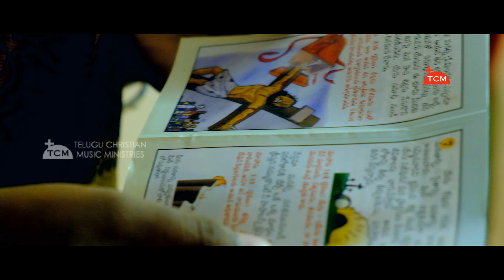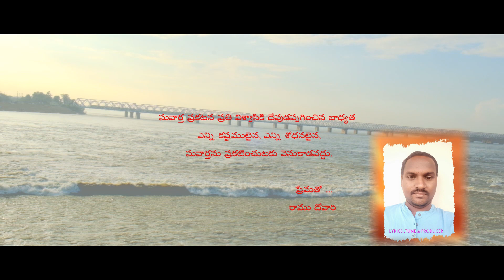సువార్త ప్రకటన..| Heart Touching Song | Nissy John | Bro. Ramu Dovari | Latest Telugu Christian Song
Suvartha Prakatana...| Preach the Gospel .| Nissy John | Bro. Ramu Dovari | Latest Telugu Christian Song

Welcome to Telugu Christian Music Ministries Official Channel.

Song : సువార్త ప్రకటన నీ బాధ్యతరా ...!
Album : ఏది దైవత్వం ?
Acting : Bro Raja Neela
Singer : Bro. Nissy John
Cinematography : Abel Gade
Lyric, Tune & Producer : Bro.Ramu Dovari (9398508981)

మన దేశంలో  క్రైస్తవులపై జరుగుతున్న దాడులు అన్ని ఇన్ని కావు. అనేకులు మత ఉన్మాదంతో క్రైస్తవ సేవకులను హింసించడం, దూషించడం, చేయి చేసుకోవడం ప్రతి రోజు చూస్తూనే ఉన్నాం. అంతటితో ఆగక మన ప్రభువైన యేసు క్రీస్తును గూర్చి చెడ్డగా మాట్లాడటం, క్రీస్తు ఔన్యత్యాన్ని అవహేళన చేస్తూ పుస్తకాలూ రాయడం, క్రీస్తు ప్రేమను వెక్కిరిస్తూ లఘు చిత్రాలు తీయడం, ఇంకా పలురకాలుగా వక్ర మార్గాలను అనుసరిస్తూ రక్షకుడైన యేసు క్రీస్తును గూర్చి తప్పుగా ప్రజలకు చూపిస్తూ దేవుని సువార్తకు అడ్డుపడుతున్నారు. ఈ మత ఉన్మాదులు సువార్తను అడ్డగిస్తూ సువార్తికులను భయబ్రాంతులకు గురిచేస్తూ, వాటిని వీడియోలుగా తీసి సామాజిక మాధ్యమాలలో ప్రసారం చేస్తూ దేవుని సువార్తకు ఆటంకం కలిగిస్తున్నారు. వీటిని ఖండిస్తూ అనేకులైన సేవకులు దేవుని పని కొనసాగిస్తున్నారు.

సేవకులపై జరుగుతున్నా దాడులు నాకు భాదను కలిగించాయి. ఆ భాదలోనుండి ఉద్భవించిందే ఈ పాట. ఆ బాధను మాటల్లో ఎలా చెప్పాలో తెలియక ఇలా పాట రూపంలో వివరించాను. ఈ పాటను గూర్చి ఇప్పటికే మంచి స్పందన వచ్చింది. ఇంకా వస్తుంది. అందునుబట్టి అందరికి కృతజ్ఞతలు.

కొంతమంది సేవకులకైనా ఈ పాట ఒక ప్రేరణగా నిలుస్తుందని భావిస్తున్నాను. ఇందులో నా స్వార్ధ ప్రయోజనేమేమియు లేదు.